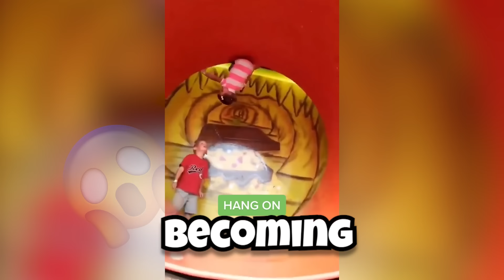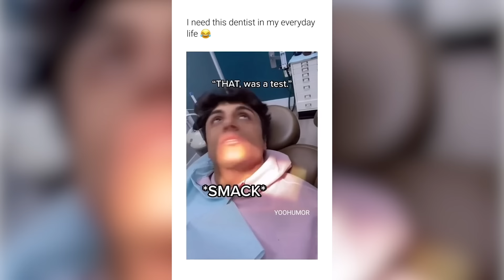why was this BUG in my bathroom...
This video is inspired by Ranzy, Trend Central, Shiveez, Daily Dose of Internet, and many other youtubers!